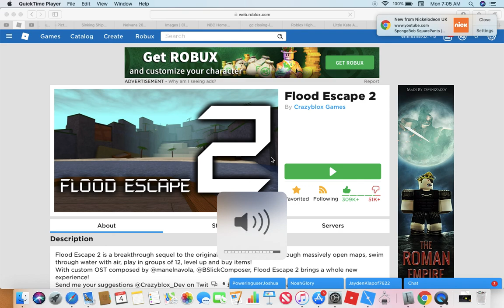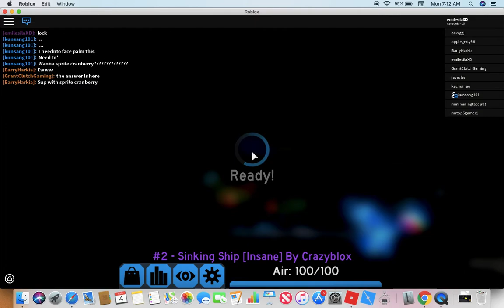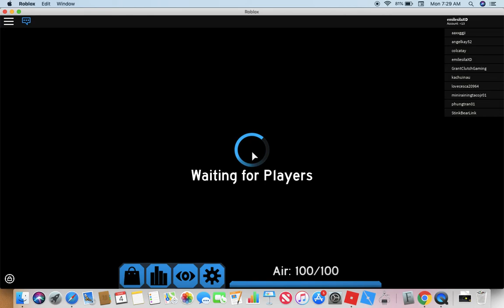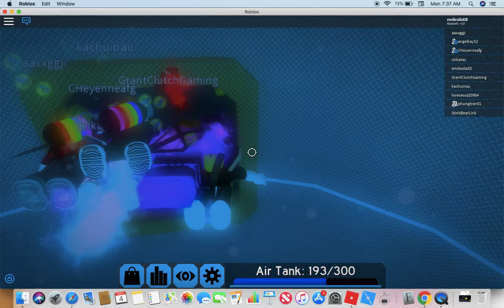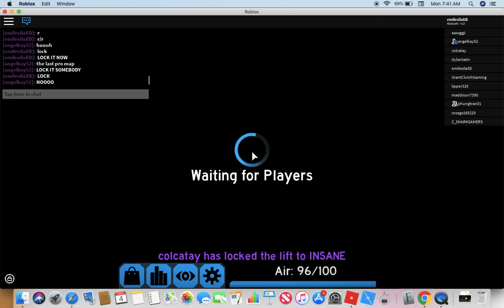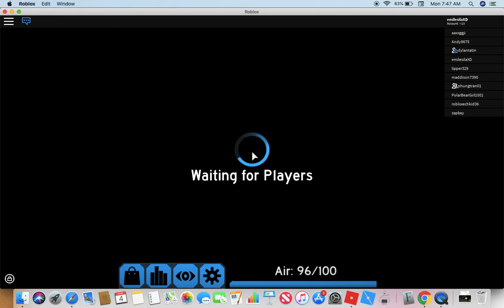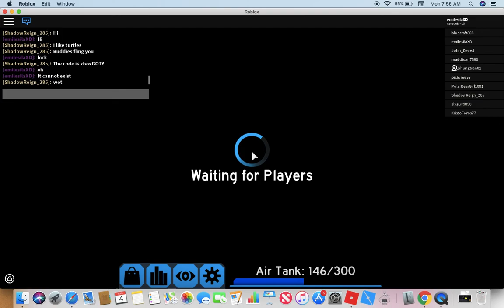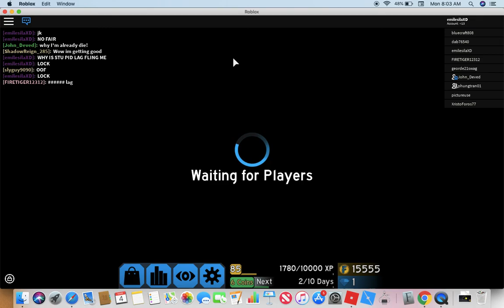Flood Escape 2 but I playing with insane